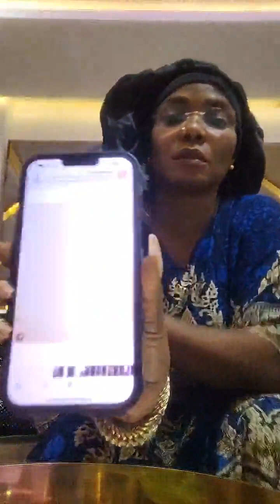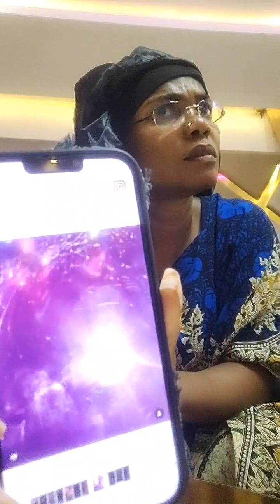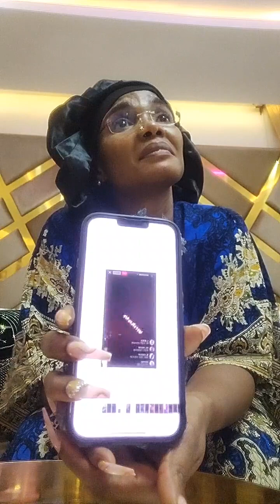IYABO OJO SHOW ON MOHBAD